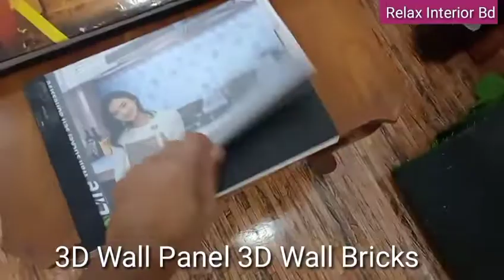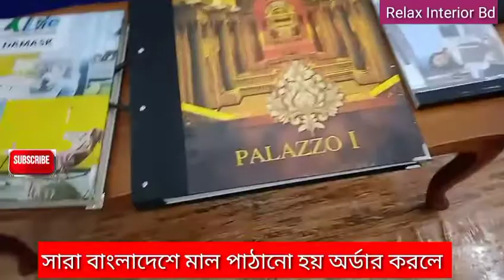অল্প পুঁজিতে ওয়াল স্টিকারের ব্যবসা ও খুচরা কিনুন সকল ওয়াল স্টিকার Wall Sticker Paikari Bazar Bd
এসে গেছে অত্যাধুনিক ওয়ালস্টিকার সকল রেটে ওয়াল স্টিকার পাচ্ছেন 3D Wall Sticker Price And Wall Decor

আমাদেরকে হোয়াটসঅ্যাপ অথবা ইমুতে যেকোন সময় সারাদিন কল করুন

 Please Contact Only Whatsapp And Imo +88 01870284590

 সরাসরি নাম্বারে কল করুন  প্রতিদিন রাত ৯থেকে রাত ১ টার মধ্যে ** শুক্রবার সারাদিন কল করুন

সকল ওয়াল ডিজাইন ওয়াল স্টিকার ওয়ালপেপার ওয়াল ডেকোরেশন 3D All Design For Walls Stickers Wallpaper Bd
সুন্দর এবং টেকসই ওয়াল স্টিকার ওয়ালপেপার ওয়াল ডেকোরেশন কোথায় পাওয়া যায় Best Exclusive Wall Sticker
নতুন ডিজাইনের ওয়াল ডেকোরেশন পাইকারি দামে 3D Wall Design For Walls Decorations Price In  Bangladesh
সকল ওয়াল ডিজাইন থেকে এই ওয়াল স্টিকার ভালো পাইকারি দামে Good Wall Sticker Wallpaper Work Price Feni
পিভিসি ফ্লোর ডিজিটাল ফ্লোর ডিজিটাল টাইলস কিভাবে লাগায় শিখে নিন Pvc Floor 3D Floor Epoxy Floor Price
প্লাস্টিকের ওয়াটারপ্রুফ ওয়াল ব্রিকস ডিজাইন বিশ্বের সেরা ওয়াল ডেকোরেশন Pvc 3D Foam Brick Design Work
অল্প সময়ে কিভাবে দেওয়ালে ওয়াল স্টিকার লাগাতে হয় পাইকারি দামে How To Installation 3D Wall Sticker Bd
ডেকোরেশন সেরা ওয়াল স্টিকার পিভিসি ফ্লোর ডিজিটাল টাইলস 3D Wallpaper Digital Ceramic Wall Sticker Bd
চট্টগ্রাম ওয়ালপেপার দোকান ওয়াল স্টিকারের কাজ করতে আসছি 3D Wallpaper Wall Sticker Price Chittagong
নতুন ওয়ালে কি ধরনের ওয়াল স্টিকার লাগাবেন New Wall Sticker For Room Decorations Bangladesh
থ্রিডি ওয়াল ব্রিকস ডিজাইন দিয়ে অফিস ডেকোরেশন 3D Wall Foam Brick Stickers Office Room Decoration Bd
অল্প টাকায় দেয়ালে ওয়ালপেপার ডেকোরেশন পাইকারি দামে সকল ওয়াল ডিজাইন Wallpaper Work Wallpaper Price Bd
প্রতিক ওয়ালপেপার ওয়াল স্টিকার পাইকারি বাজার ফেনী Prothik Wallpaper Wall Sticker Decor Feni Barishal
সব ধরনের ওয়াল স্টিকার ওয়ালপেপার ওয়াল ডেকোরেশন পাইকারি দামে 3D Wall Decorations Wall Sticker Price
সব থেকে দামি ওয়াল ডেকোরেশন থ্রিডি মডেল ওয়াল ব্রিকস স্টিকার Best Quality 3D Wall Sticker Decoration
ওয়ালপেপারের নতুন দোকান ফেনী ওয়াল ব্রিকস ওয়াল প্যানেল স্টিকার 3D Wallpaper Shop Feni Wall Sticker Bd
ডিজিটাল ওয়াল স্টিকার ডেকোরেশন পাইকারি দামে ওয়াল ব্রিকস ডিজাইন 3D Wall Sticker For Walls Brick Decor
রুমে সুন্দর করুন শুধু অল্প কিছু টাকার ওয়ালপেপার ওয়াল স্টিকার কিনুন Room Decoration For Wall Sticker
সারা বাংলাদেশে 3D ওয়ালপেপার ওয়াল স্টিকার ওয়াল ডেকোরেশন করুন 9D New Wallpaper For Room Decoration Bd
অল্প টাকায় নতুন ওয়ালপেপার সাজিয়ে নিজের মনের মত করে ঘরের দেয়াল New Emboss Wallpaper Design And Price
থ্রিডি ওয়ালপেপার লাগালে কেমন লাগে কেমন হয় রুম ডেকোরেশন করলে সরাসরি দেখুন 3D Wallpaper Decoration Bd
কিভাবে থ্রিডি ওয়াল ব্রিকস লাগাতে।  Wall Brick How To Installation
বাসা অফিস রেস্টুরেন্টের জন্য থ্রিডি ডেকোরেশন পাইকারি দামে 3D Room Decoration All Wall Sticker Price
আমরা যেভাবে রুম ডেকোরেশন করি ওয়ালপেপার ওয়াল স্টিকার পাইকারি 3D Wallpaper Wall Sticker Decoration Bd
ওয়াল ব্রিকস ডিজিটাল ওয়াল স্টিকার দেখুন সাজিয়ে রুম New 3D Wall Brick Panel Sticker Decor Bangladesh
একদম নতুন ডিজাইন দেয়ালের জন্য থ্রিডি ওয়াল ব্রিকস স্টিকার 3D New Wall Decor For Walls Brick Panel Bd
ওয়াল স্টিকার ওয়ালপেপার ওয়াল ডেকোরেশন দোকান ফেনী Wall Sticker Wallpaper Wall Design Shop Feni Bd
ফেনীর অফিস শুধু শুক্রবার সারাদিন খোলা থাকে
একবার 3D ওয়াল টাইলস দেয়াল লাগিয়ে দেখুন ঝকমক করবে রুম 3D Wall Brick Sticker Tils Price Bangladesh
ডিজিটাল প্রযুক্তির ওয়াল স্টিকার ওয়ালপেপার ডেকোরেশন এখন খুলনা শহরে Digital 3D Wall Panel Sticker Bd
থ্রিডি এই ওয়াল ডিজাইন এখন খুলনা শহরে কম দামে পাবেন ওয়াল স্টিকার দোকান খুলনা 3D Wall Sticker Khulna
থ্রিডি ওয়াল প্যানেল ডিজিটাল ডিজাইন  এখন সস্তায় কিনুন ওয়াল স্টিকার 3D Wall Panel Sticker Wholesale Bd

আমরা সারা বাংলাদেশ যেকোনো ধরনের ওয়াল স্টিকার ওয়াল ডিজাইন ওয়াল ব্রিকস স্টিকার
ওয়াল প্যানেল স্টিকার ওয়ালপেপার থ্রিডি ওয়ালপেপার এম্বুস ওয়ালপেপার
পাইকারি দামে বিক্রি করে থাকি এবং অর্ডার করলে ঠিকানা অনুযায়ী জেলায় আমরা যেকোনো ডিজাইন পৌঁছে দেওয়া হয়